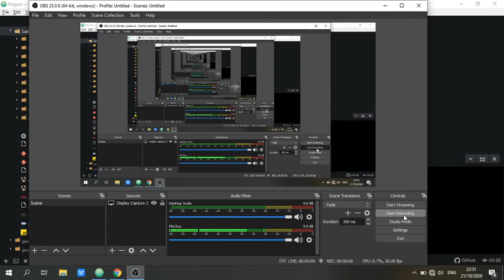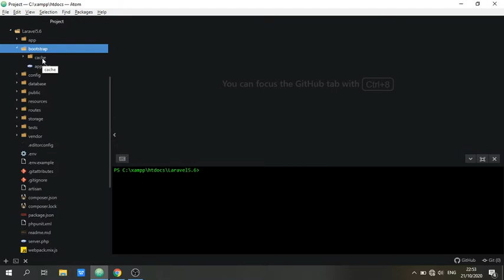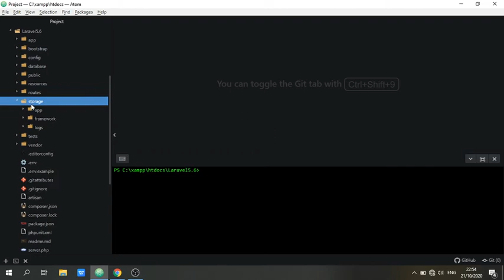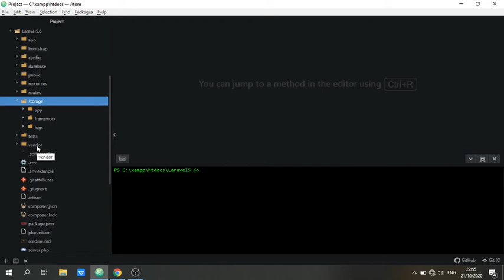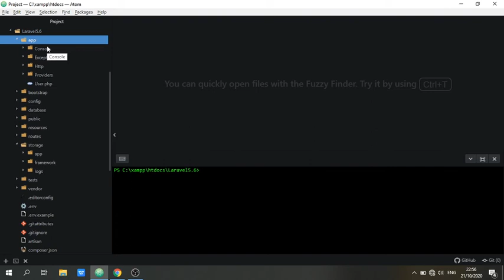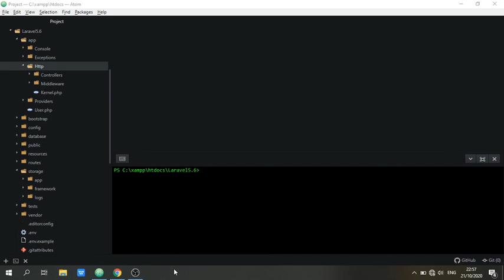1. Struktur Folder Laravel 5.6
Tutorial kali ini akan membahas mengenai Struktur Folder Laravel 5.6
Laravel 5.6 melanjutkan peningkatan yang dibuat di Laravel 5.5 dengan menambahkan sistem pencatatan yang ditingkatkan, penjadwalan tugas server tunggal, peningkatan serialisasi model, pembatasan kecepatan dinamis, kelas saluran siaran, generasi pengontrol sumber daya API, peningkatan format tanggal Eloquent, alias komponen Blade, Argon2 dukungan hashing sandi, penyertaan paket Collision, dan banyak lagi. Selain itu, semua perancah ujung depan telah ditingkatkan ke Bootstrap 4.